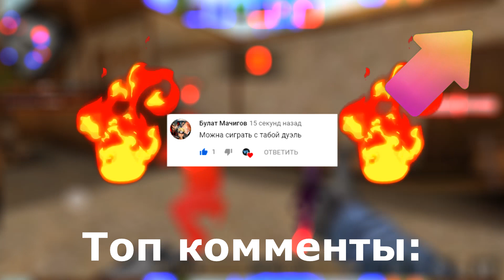Фрагмуви с М9 юнивёрс / Fragmovie with M9 Universe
Настройки прицела:
Размер точки: 0.00
Толщина линий: 12.35
Длина линий: 17.25
Тип перекрестия: статичный
Моя сенса для телефона с экраном 5,7 дюймов:
 Чувствительность: 2.68
В прицеле: 2.40
Ускорение: 0.00